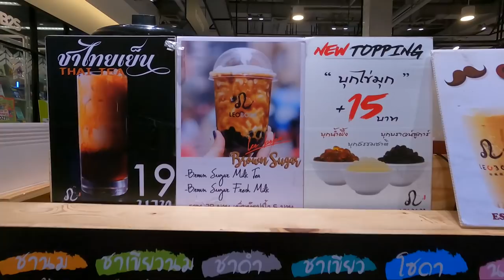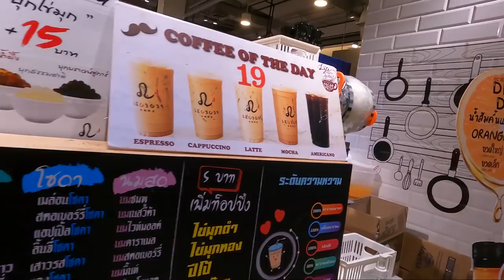ROMAY _ My Favorite Chinese Noodles in BKK ( Rangsit )